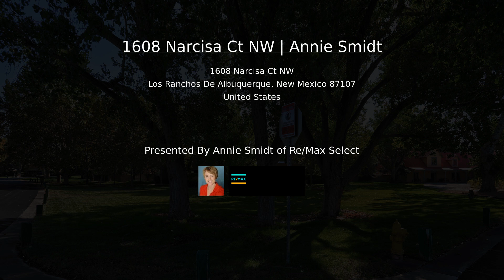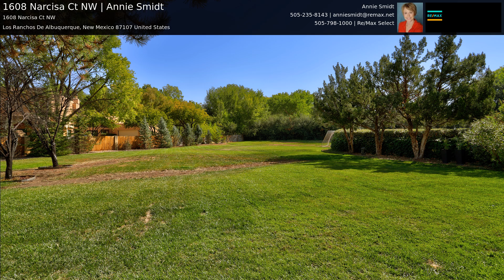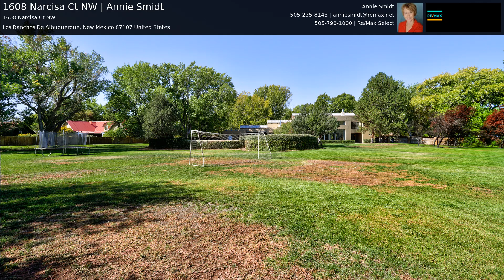1608 Narcisa Ct NW | Annie Smidt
Stunning contemporary custom home situated on 2 beautiful acres in the heart of the highly coveted Tinnin Farms neighborhood. Lovingly remodeled between 2020 & 2022. Enjoy the custom chefs kitchen built by local mill-workers, en suite bathrooms in all of the spacious bedrooms and  gorgeous wood floors throughout. Fabulous floor plan designed for entertaining includes floor to ceiling windows with views overlooking the park-like private backyard. Separated secondary bedroom wing and 2 primary suites, one up and one down. Numerous serene patios thoughtfully placed around the property. Truly one of a kind!